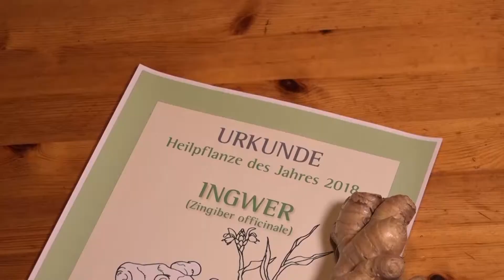Ingwer - gesund und lecker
Ein Glas heißer Ingwertee  soll bei Erkältungskrankheiten die Symptome lindern, aber auch bei vielen anderen Beschwerden gilt Ingwer als wahres „Wundermittel“ und so wurde dieses Knollengewächs ganz hoch-offiziell zur „Heilpflanze des Jahres 2018“ gekürt. Wird da wieder einmal etwas grundlos „gehyped“ oder was ist wirklich dran an der heilenden Wirkung?
Ernährungswissenschaftliche und medizinische Studien konnten aufzeigen, dass Ingwer antiemetisch (gegen Übelkeit und Erbrechen) wirkt und zudem entzündungshemmend. Gingerol, der Hauptwirkstoff im Ingwer, erhöht vermutlich sogar die Sensitivität der Zellen gegenüber Insulin, was den Verlauf eines Typ II Diabetes günstig beeinflussen würde.
Verwendet wird Ingwer besonders oft in der asiatischen Küche und Länder wie Indien oder China zählen auch zu den Hauptexporteuren dieser exotischen Gewürzpflanze. In der thailändischen Küche allerdings wird neben Ingwer häufig auch Galgant eingesetzt. Galgant, oder auch Thai-Ingwer genannt, gehört zwar ebenfalls zu den Ingwergewächsen, ist aber etwas milder im Geschmack und hat eher einen gemüseähnlichen Charakter.
Der kräftig-aromatische Geschmack von Ingwer und die gesundheitsfördernde Wirkung haben sich inzwischen auch hier bei uns in Deutschland herumgesprochen und Ingwer ist längst auch auf Wochenmärkten zu haben. Seit weniger als zehn Jahren wächst kontinuierlich die Nachfrage nach Ingwer.
Ingwer  -  also doch zurecht „Heilpflanze des Jahres 2018“ und kein unbegründeter Hype um Nichts sondern tatsächlich ein Gewächs mit gesundheitsförderndem Potential. Und das nicht nur in einer Zubereitung als Tee sondern auch als köstliche, schmackhafte Ergänzung auf unserem Speiseteller.
Beschreibung